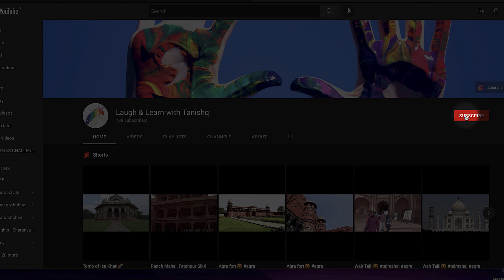Gandhi Jayanti Song | Gandhiyappooppan | Vattakkannada | Kids' Songs | Gandhiji